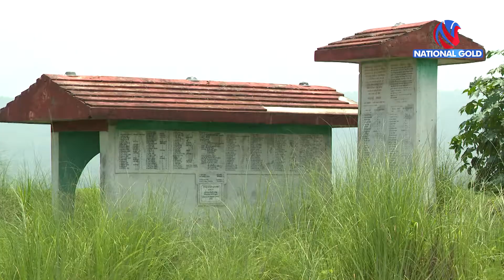स्वर्गको टुक्रा , पर्यटनको अथाह सम्भावना बोकेको चितवनको माडि उपत्यका यस्तो छ ।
National Gold.